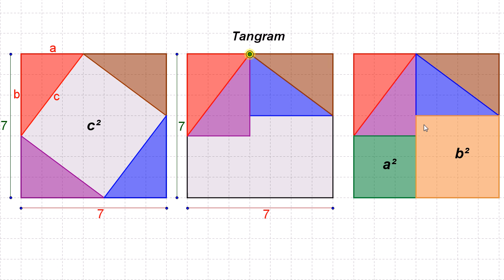Praxis-interactive learning method of mathmatic:Pythagorean theorem2